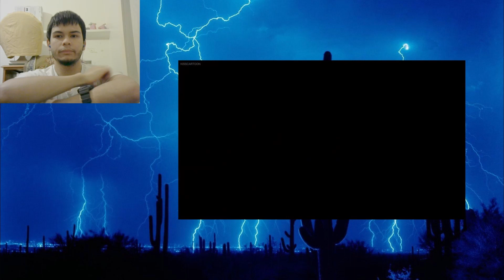Slugterra Season 3 Episode 10 || The Fall of the Eastern Champion - Reaction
Welcome to the StormCrowd